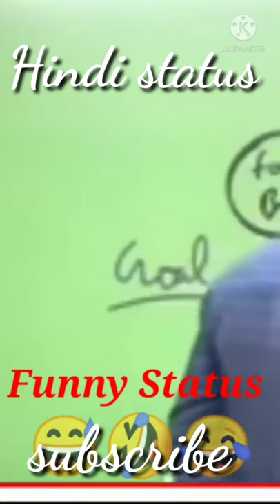Khan sir motivation/Khan sir Patna/Khan sir gs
Title-khan sir motivation Khan sir Patna Khan sir gs

Video is for educational purpose only.copyright Disclaimer under section 107of the copyright act 1976, allowance is made for"fair use"for purposes such as critism, comment, news reporting, teaching, scholarship, and research.Fair use is a use permitted by copyright statute that might otherwise be infringing.Non-profit, educational purpose use tips the balance in favour of fair use.

Hindi status
From- Rajasthan (india)